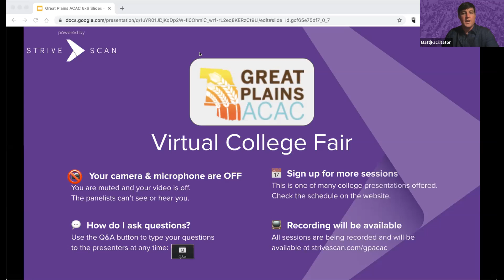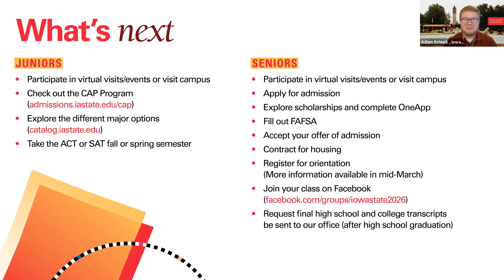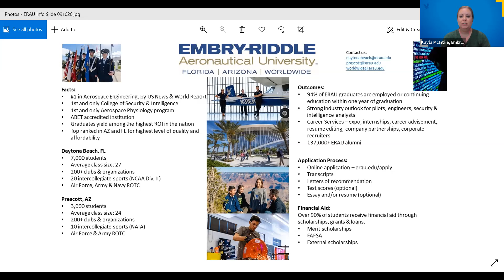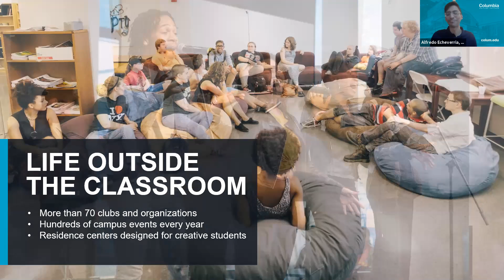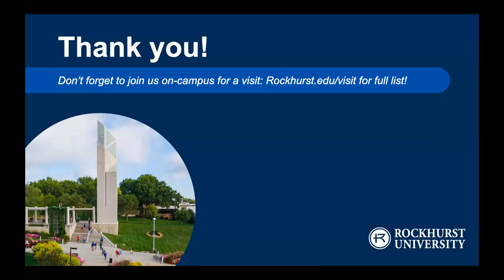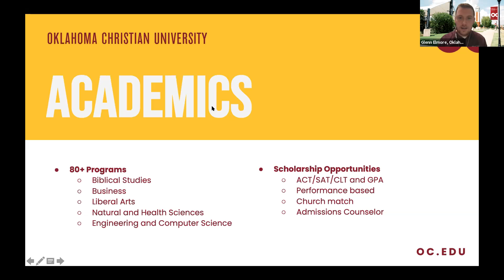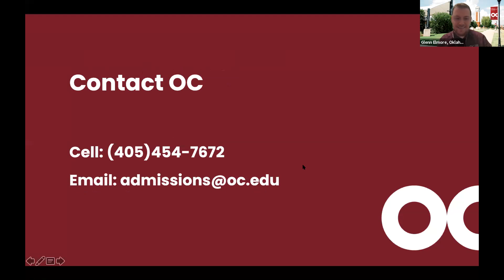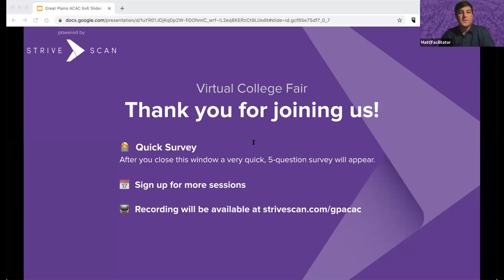Session C2 - GPACAC Virtual College Fair - October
In this session, you will hear from the following institutions:

Iowa State University (Ames, Iowa)
Embry-Riddle Aeronautical University (Daytona Beach, Florida)
University of Science and Arts of Oklahoma (Chickasha, Oklahoma)
Columbia College Chicago (Chicago, Illinois)
Rockhurst University (Kansas City, Missouri)
Oklahoma Christian University (Edmond, Oklahoma)